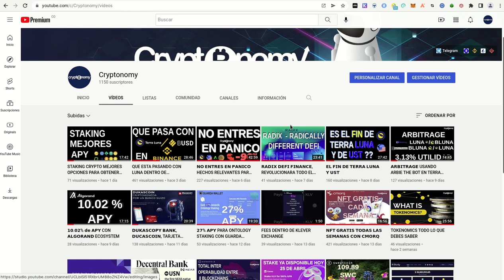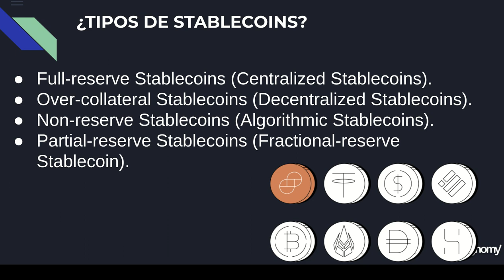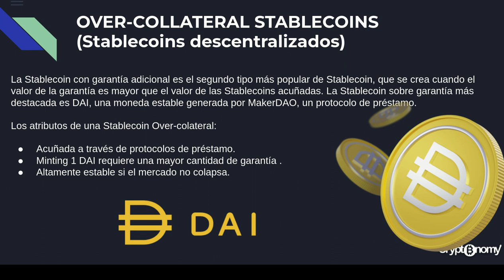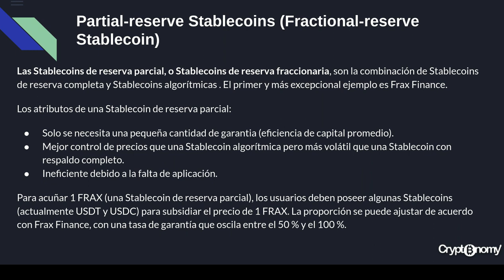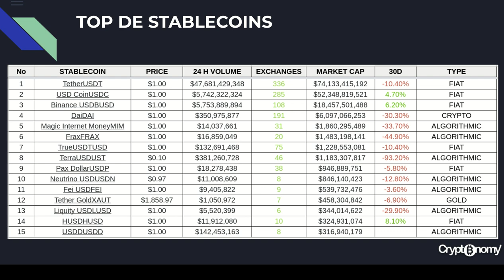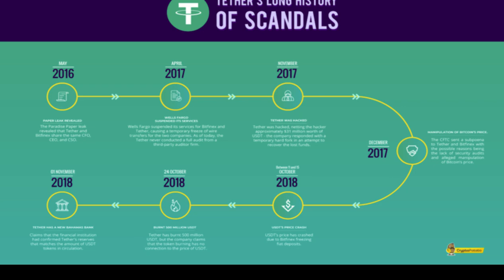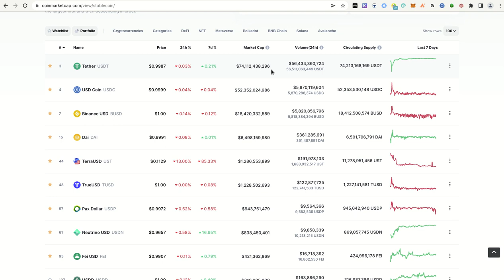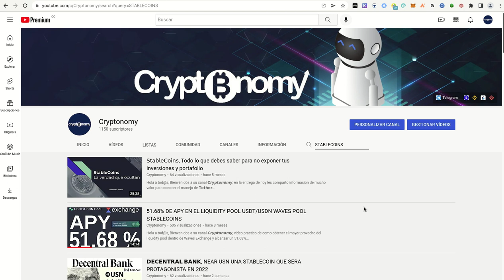𝗦𝗧𝗔𝗕𝗟𝗘𝗖𝗢𝗜𝗡𝗦 ACTUALIZACION - INFORMACION QUE DEBES CONOCER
Hola a tod@s, Bienvenidos a su canal 𝘾𝙧𝙮𝙥𝙩𝙤𝙣𝙤𝙢𝙮, en esta entrega les comparto informacion de mucho valor que debes profundizar sobre las 𝗦𝗧𝗔𝗕𝗟𝗘𝗖𝗢𝗜𝗡𝗦 su funcionamiento y porque pueden ser usadas para inmolar el mundo crypto desde adentro, estan siendo ampliamente manipuladas por la banca mundial, y es imperativo conocer sus origenes, funcionamiento y cuales son mejores para ser usadas por nosotros los inversores corrientes y como podemos protegernos.

✦  !𝗤𝘂𝗶𝗲𝗿𝗲𝘀 𝗶𝗻𝘃𝗶𝘁𝗮𝗿𝗺𝗲 𝗮 𝘂𝗻 𝗰𝗮𝗳𝗲!
🔑 ₿𝗜𝗧𝗖𝗢𝗜𝗡: 17B58WsPdg2k9nwTWN1gcTy9tquwej7Gve
🔑 𝗘𝗧𝗛𝗘𝗥𝗘𝗨𝗠
𝗘𝗥𝗖𝟮𝟬: 0x17d1dcc02ae89167de3bebd2821af1989f06a9f1